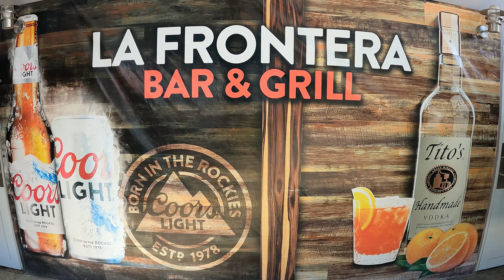Hasta la alcaldesa corrió la nueva ruta del fogueo de Salinas - Vlog 38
Nuevamente nos aventuramos para el pueblo de Salinas a correr el 7mo fogueo de la playa. Esta vez, tuvimosun cambio en la ruta y terminamos en La Frontera Bar & Grill. Hasta la alcaldesa del municipio, Karilyn Bonilla, nos acompañó en esta aventura. Dale ojo y susccríbete al canal.